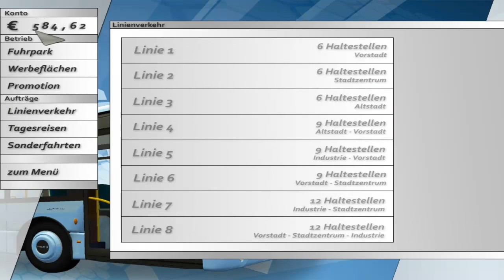Lets Test Bussimulator 2008 [Demo] - Alles Einsteigen^^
Willkommen zu meinem Lets Test vom Bussimulator 2008
Ich wollte schon immer ein Simulator Lets Play / Lets Test machen und
da ist das Ergebnis.
Ich glaube in dem Spiel geht es eher um die SVO und, dass man keine
Verkehrsunfälle baut (sonst gibts Strafen, dennoch kann ich einen
Bussimulator empfehlen